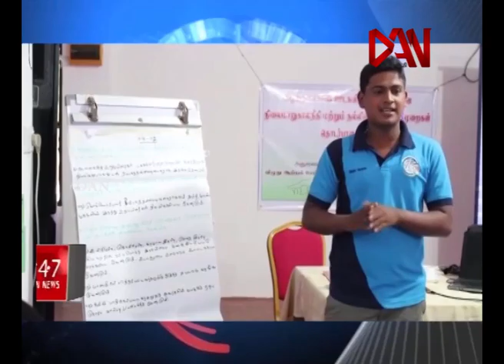டான் ரிவி இரவுச் செய்திகள் 21 05 2016